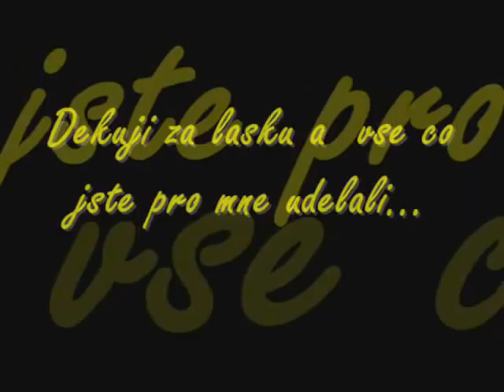Podekovani do Verneric